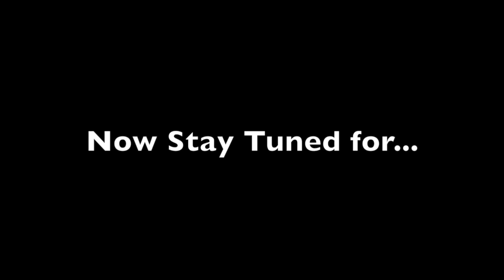49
This video is about NBHSTV 1